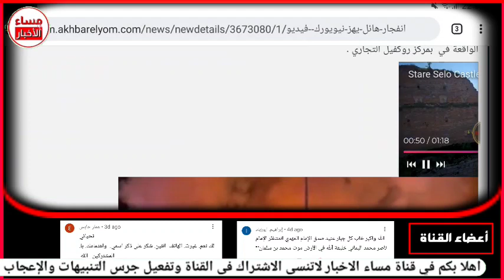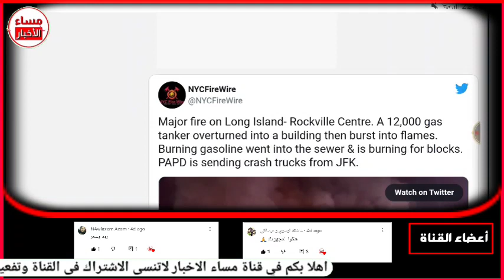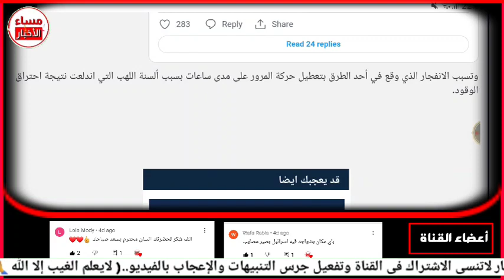عاجل الان ... جولة حول العالم weather update today